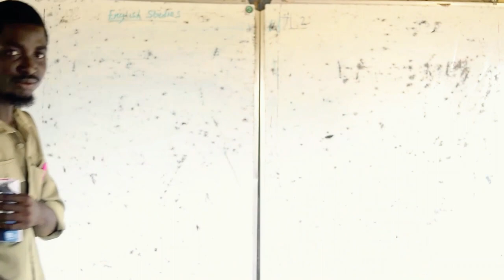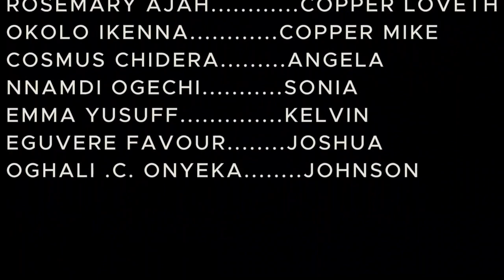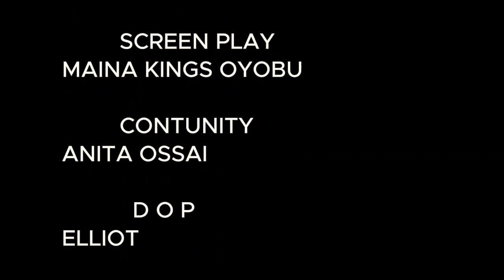The Student and the evil King: Full Movie